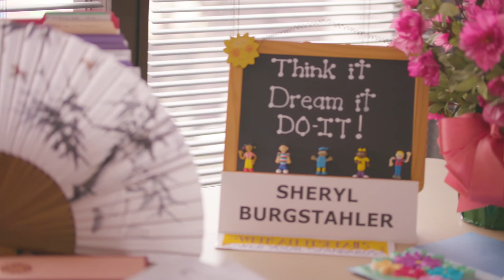Meet the DO-IT Scholars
This video features staff and students of the DO-IT Center, who share information about the DO-IT Scholars program and its impact on students with disabilities as they prepare for college and careers. Participants and staff talk about DO-IT projects and their impact on college preparation, self-advocacy, and career development.